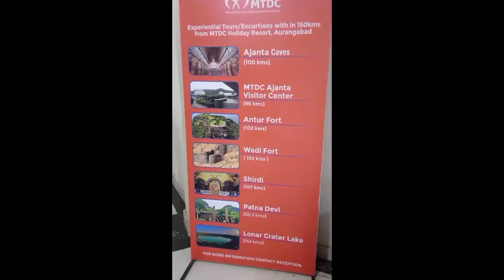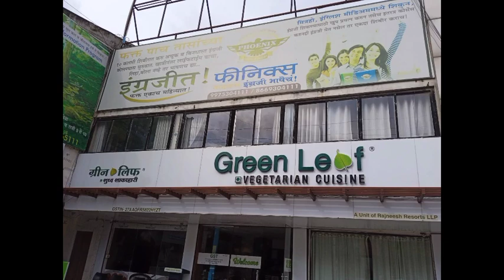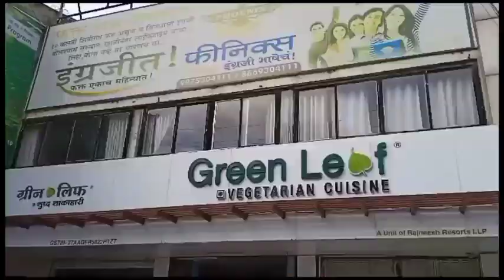aurangabad లో ఆఖరి రోజు| ఇలా జరుగుతుంది అని అనుకోలేదు| train miss ayindi 😢😞😔